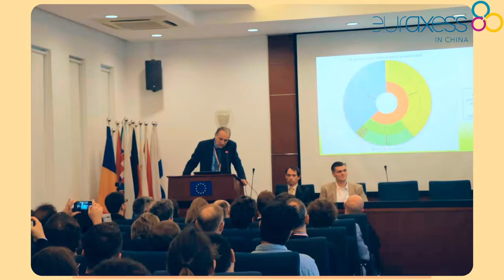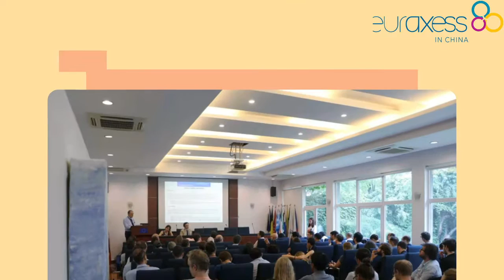Videocast #6 2021 - Forum for European Researchers in China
Halldor and Anna discuss the Forum for European Researchers in this podcast published 30 June 2021.